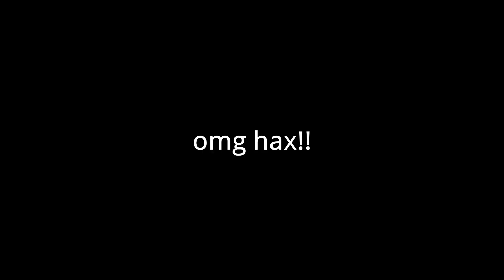Booped em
lol I forgot to render as short, gonna reupload soontm

Sign up via this link to recieve a bunch of cool stuff